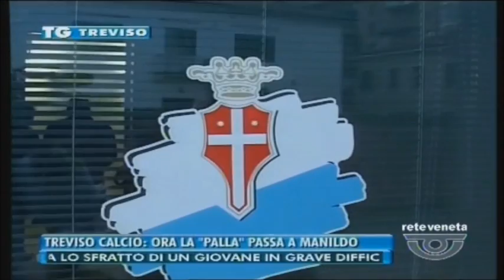Conferenza stampa Seno-Casagrande, Rete Veneta (17-07-2013)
Dopo l'esclusione del Treviso dalla Seconda divisione, Seno e Casagrande prendono le distanze da Corvezzo. Immagini di Rete Veneta.